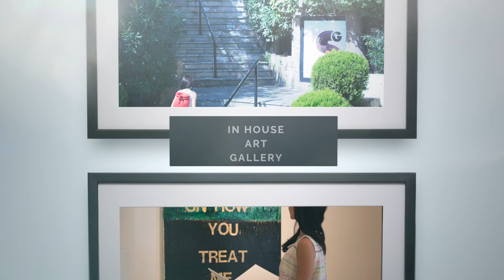St.George Lycabettus Lifestyle Hotel